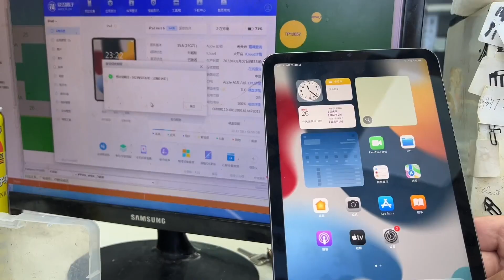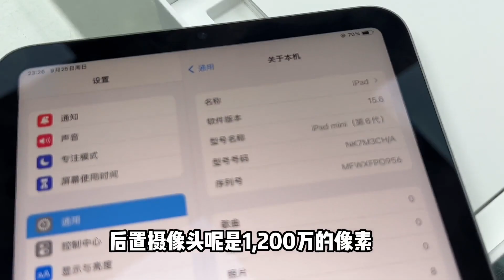姑娘真是视金钱如粪土啊，充电都没充一下的 ipad mini 6 转手亏几百元卖了